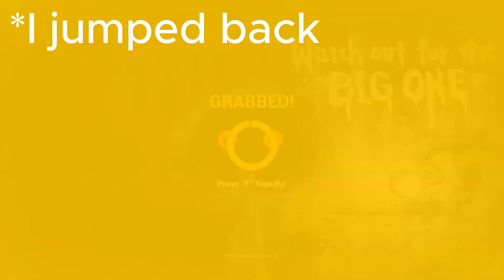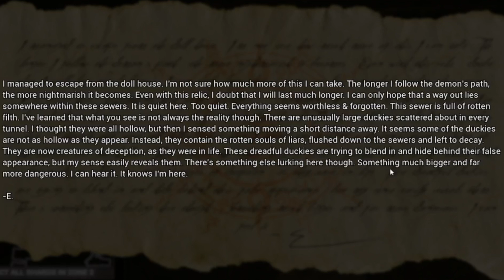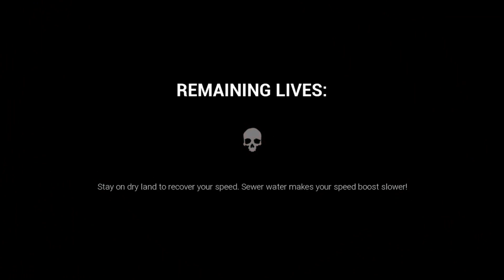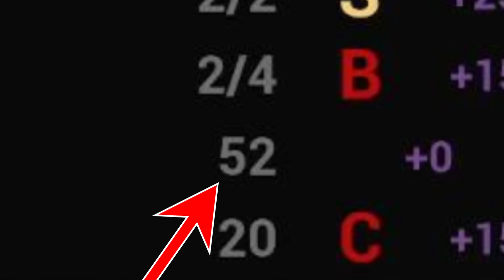THIS WHOLE CHAPTER WAS RAGE!!!! |Dark Deception Ep3